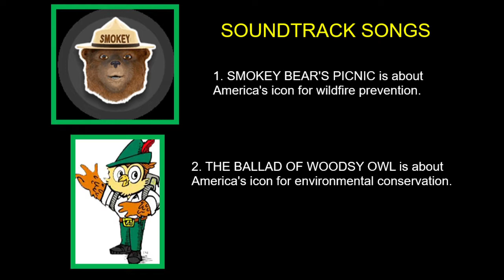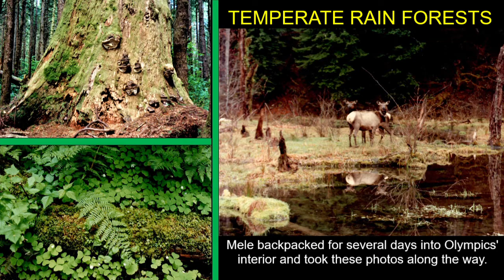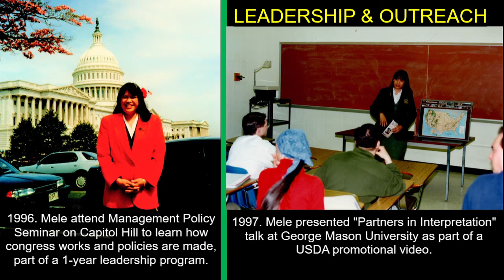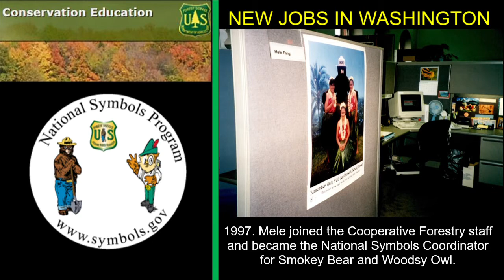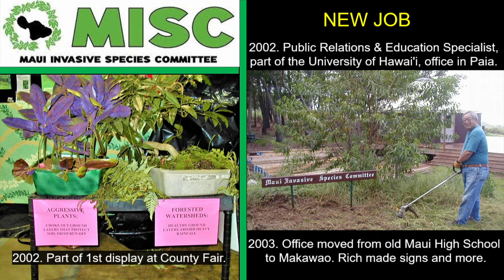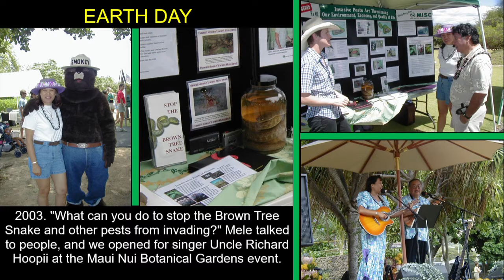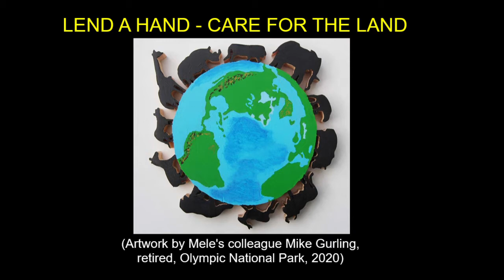Medley: Smokey Bear's Picnic and Woodsy Owl (Mele's career in conservation) Ukulele Mele's Music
Mele Fong and her husband Richard Tom - The Hawaiian Serenaders – sing and play the Medley: Smokey Bear’s Picnic and the Ballad of Woodsy Owl on 'ukulele and u-bass over photos taken during Mele’s career in conservation in the Forest Service, National Park Service, and on Maui. Play along by downloading the song sheets below.

This medley of USDA Forest Service songs tells stories of wildlife prevention and conservation education. Smokey Bear’s Picnic was adapted by Mele Fong and Rita Cantu in 1993 from the 1907 original Teddy Bear’s Picnic by John Walter Bratton with lyrics added by Jimmy Kennedy in 1932. The Ballad of Woodsy Owl was written by Marion Bartoo, and arranged by Jeff Conrad, Dave Kimber, and Bob Pelli.

PLAY ALONG WITH MELE FONG – Get the song sheets for Medley: Smokey Bear’s Picnic and Woodsy Owl with Down Strum and Hum Ding-Ah Strum for ukulele, chords, lyrics, and more

Native Hawaiian Mele Fong from Maui is an experienced educator and professional entertainer with over 50 years experience playing the 'ukulele - Hawaii's official instrument. Are UKE having fun yet? Watch. Listen. Play. The Ukulele Mele Way!